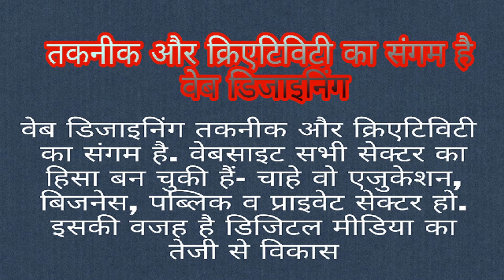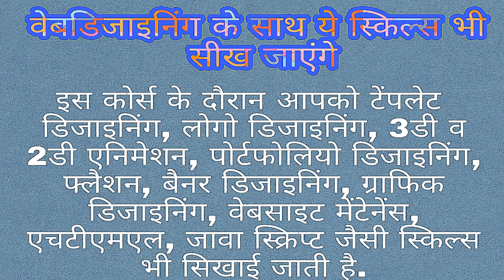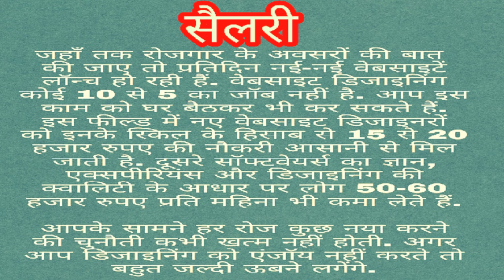website desing career in Hinidi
Website desiging se career kaise banayen?

How to became website designer?

इंटरनेट आज लोगों की जिंदगी का अहम हिसा बन गया है. इंटरनेट पर इस समय लाखों वेबसाइटें उपलब्ध हैं, जिनके माध्यम से लोगों को हर तरह की इनफाॅर्मेशन मिलती है. वेबसाइट डिजाइनिंग एक ऐसा ही कॅरियर है, जो खूबसूरत और उपयोगी वेब पेज बनाने की कला पर आधारित है. तकनीक और क्रिएटिविटी का संगम है वेब डिजाइनिंग वेब डिजाइनिंग तकनीक और क्रिएटिविटी का संगम है. वेबसाइट सभी सेक्टर का हिसा बन चुकी हैं- चाहे वो एजुकेशन, बिजनेस, पब्लिक व प्राइवेट सेक्टर हो. इसकी वजह है डिजिटल मीडिया का तेजी से विकास. वेब डिज़ाइनर के रूप में आपका रोल  आज लगभग हर क्षेत्र में वेब डिजाइनर की जरूरत है. एक वेब डिजाइनर के रूप में आपका काम यह तय करना है कि वेबसाइट का लुक क्या होगा, कंटेंट कहां और कैसे प्लेस किया जाएगा, जिससे वेबसाइट का लुक एंड फील अच्छा हो.